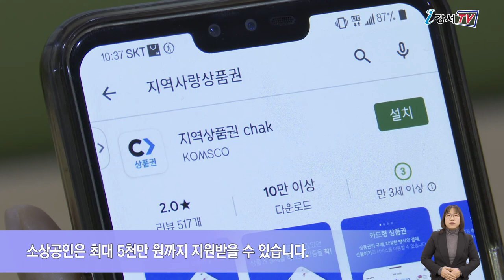코로나19 피해 입은 소상공인 지원 나서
해가 바뀌어도 좀처럼 바뀌지 않는 코로나19 확산세
사회적 거리두기가 계속되고 소비심리까지 얼어붙으면서 매출이 급락한 소상공인들은 생계 절벽을 맞이할 수밖에 없는데요.
강서구가 타격을 입은 자영업자나 소상공인을 대상으로 직접적인 지원에 나섭니다.

먼저 강서구는 무급휴직 중인 근로자가 실직으로 이어지지 않도록 총 만 명에게 ‘고용유지 지원금’을 지원합니다.

인터뷰 / 일자리정책과 일자리정책팀 엄지은 주무관
3월 중 신청 접수를 시작해서 무급휴직 근로자에게 한 달에 50만원, 3개월 최대 150만원을 4월까지 지원할 계획입니다. 강서지역 50인 미만 기업체나 소기업, 소상공인에 종사하며 한 달에 5일 이상 무급휴직을 한 근로자 분들 중에 고용이 유지되고 있는 분이라면 누구나 신청할 수 있습니다.

특히 집합 금지 및 제한으로 손실을 본 피해업종 근로자를 우선 선정할 계획입니다.
또한 강서구는 총 80억 원 규모로 지역 내 중소기업과 소상공인을 위한 초저금리의 중소기업 육성기금을 지원합니다.

인터뷰 / 지역경제과 지역경제팀 홍지훈 주무관
올해 중소기업 육성기금은 업체별로 최대 3억 원, 소상공인은 최대 5천만 원까지 지원받을 수 있습니다.

이밖에도 강서구는 모바일 지역화폐 강서사랑상품권을 발행하며 지역 내 소비 활성화를 촉진시키는 등 지역 경제 활성화를 위한 다양한 정책을 내놓고 있습니다.
기타 자세한 사항은 강서구청 일자리정책과(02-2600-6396)나 지역경제과(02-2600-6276)로 문의하면 됩니다.